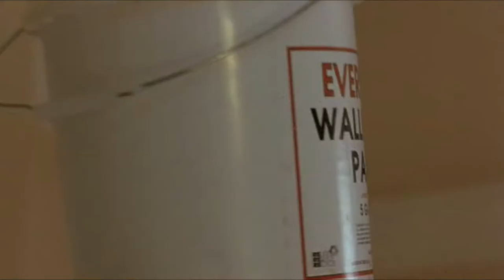Fast Facts Friday: Air Bud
This week's Fast Facts Friday video is all about everybody's favorite sports-playing Golden Retriever, Air Bud! Which of these facts surprised you? Which was your favorite Air Bud movie?